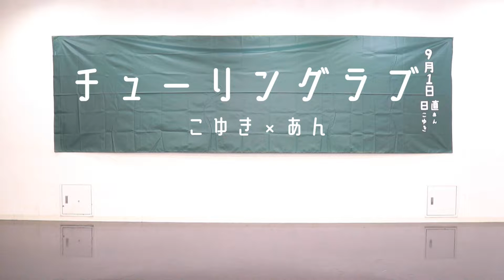【踊ってみた】チューリングラブ（こゆき×あん）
原曲様

こゆき亭あん処（@koyukitei_andokoro）